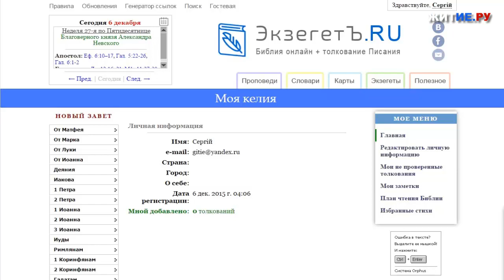Беседа с отцом Петром ноябрь 2015